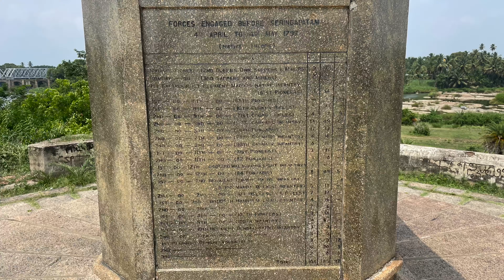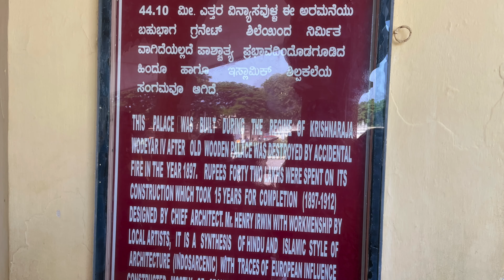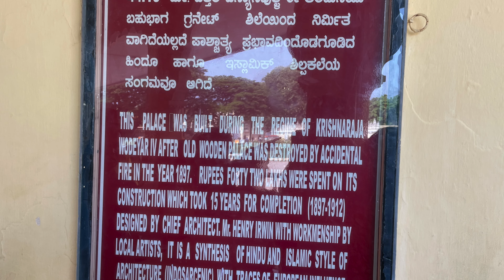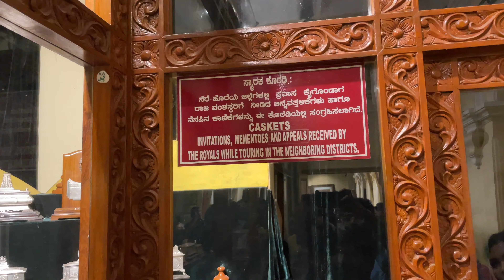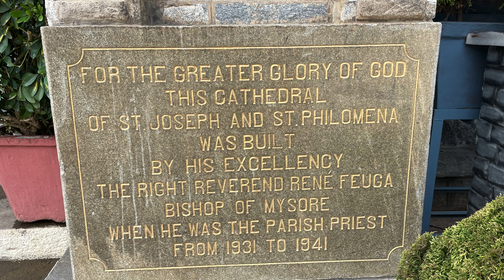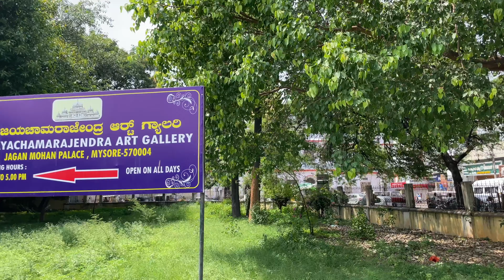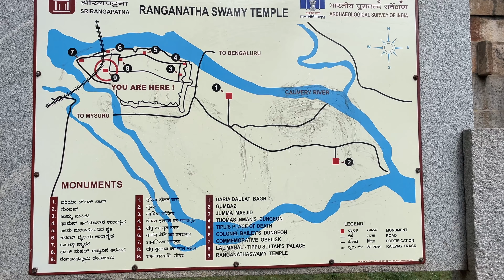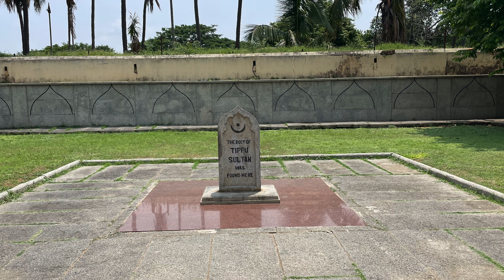Mysore - Places to visit | 2days | 4K | PART-1| తెలుగు లో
Mysore is the cultural capital of Karnataka. in this video you can see what are the places I visited
- Mysore palace
-  St Philomena's Cathedral church
- Sri Ranganatha Swami Temple
- Brindavan garden

00:00 - intro
01:08 - Mysore Palace
06:04 - St Philomena's Cathedral church
07:11 - Sri Jayachamarajendra Art Gallery
07:56 - Brindavan Garden
09:19 - Sri Rangapatna
09:39 - Sri Ranganatha Swami Temple
10:33 - Obelisk and Bailey's Dungeon